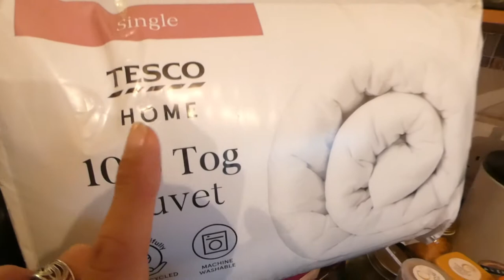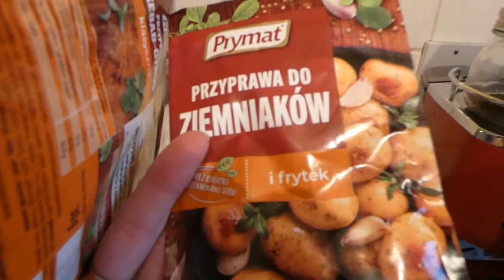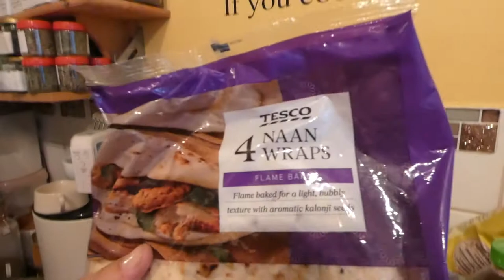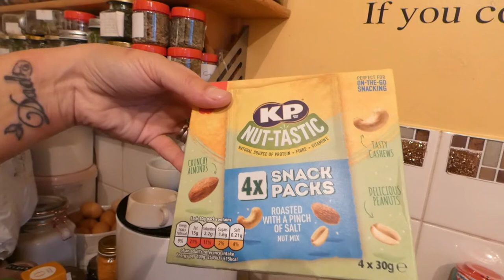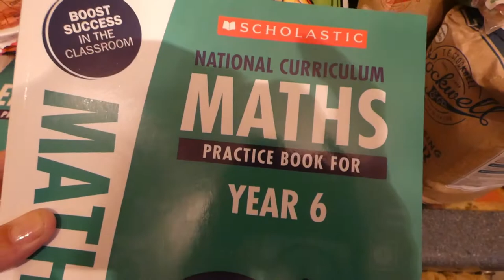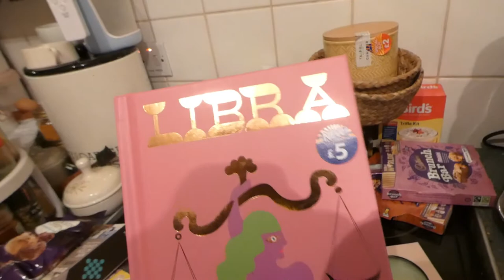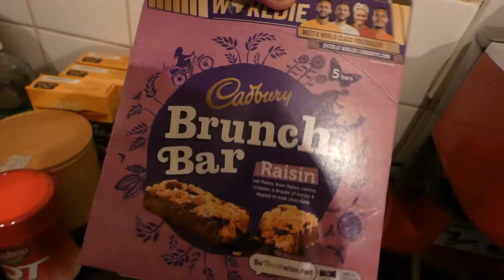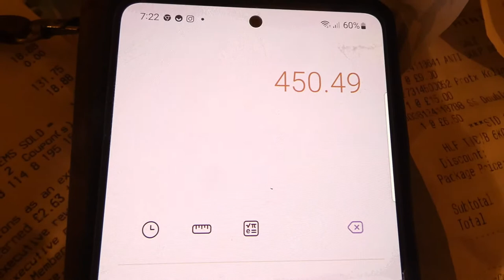end sept grocery haul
Welcome to the new M.M.C vlog series; a day in the life of Yvette, doing all the things at one time. Come and join me on these exciting adventures and see what life is like through my eyes.

My name is Yvette. I'm a mumma to five kids. I suffer from several chronic pain conditions and find crafts, gardening and homesteading as therapy.

Vegetable Mill | Stainless Steel Tomato Press | Food Mill | Food Grinder | Potato Masher | Rotary Puree | Dishwasher Safe | 3 Grinding Disks | M&W

Grow Your Own Seed Box by Garden Pack - 100 Varieties of Flower, Herb, Vegetable Seeds - Gardening Gifts for Women